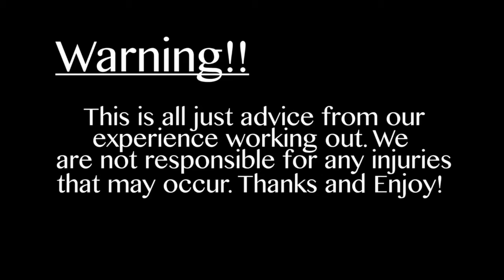FULLBODY STRETCH, HOW, WHEN, WHY AND WHO?!